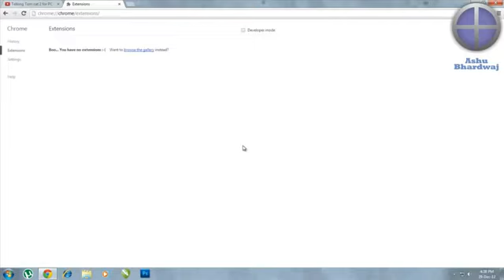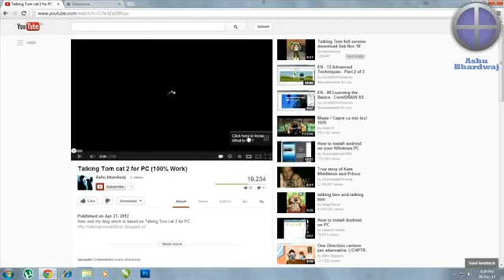Download YouTube Videos-"2017"